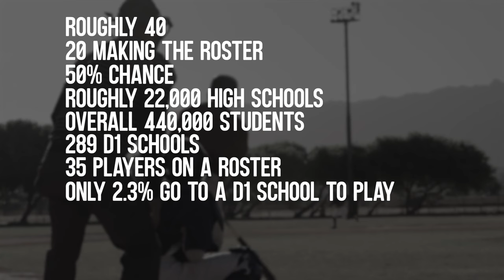The Shocking Story of Mark Vital's Dual Career in the NBA & NFL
How This Player Moved From the NBA to the NFL for $1.5 Million
Every young athlete's dream is to make it into the pro scene. When you're a young athlete anywhere in the world, breaking into the major leagues is an extremely difficult goal that, in most situations, is more of a fantasy than a possibility. The statistics show how slim the odds are of an athlete making the NBA, NFL, and MLB.

First, to give you an insight into how you can make it into the pro scenes, we'll break down the odds of your chances of making it into Major League Baseball.

Roughly 40 high school students try out for their varsity team, with only 20 making the roster. That's a 50% chance of making the high school team. There are roughly 22,000 high schools in the United States. Overall, 440,000 students play high school baseball.

There are only 289 D1 schools that have baseball in the United States, and they are limited to 35 players on a roster. Only 2.3% of high school baseball players go to a D1 school to play. Of those that make it to college, only 6.3% will get drafted. Out of the 6.3% to get drafted, only 17.6% make it to the MLB.

In simpler terms, out of 440,000 high school baseball players, only 200 make it to the MLB. That's a .045% chance of making it from high school baseball to the MLB.

The odds of a high school baseball player making it to the MLB are about 1 in 2,200.

For Football players, the US population of high school athletes is nearly 1.1 million. Roughly 853 players or (0.00075%) make the pros each year. To put that into perspective, that's about the odds of getting struck by lightning at some point in your life.

Everyone, basketball fan or not, knows that getting to the NBA is tough. Really, really tough. In terms of numbers, about three out of 10,000 male high school basketball players will be drafted into the NBA, or about .03%

That's the reality for all athletes who want to go pro someday.

This suggests that only the best of the best succeed; after all, you need to be exceptional to reach the pinnacle of your sport. Unbelievable as it may seem, there are athletes who have achieved professional status in more than one sport.

Just think of some legendary athletes like Bo Jackson, Deion Sanders, Danny Ainge, and others like them who have competed effectively in the highest levels of two different sports. However, most of those connections are between basketball and baseball or between football and baseball.

Only two athletes in the history of professional sports have ever been able to compete both in the NBA and the NFL. This is not surprising, given that the skills necessary to play basketball and football are completely different from one another. These two sports do not combine particularly well.

The proof can be found in the fact that only two athletes we mentioned earlier that played both sports were active in the mid-1940s and early 1950s. Otto Graham and Bud Grant were the only two names to achieve this impressive feat.